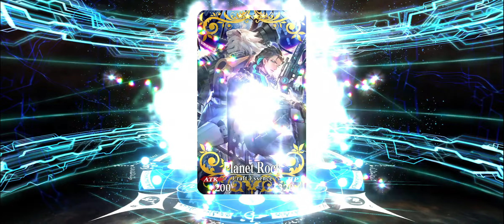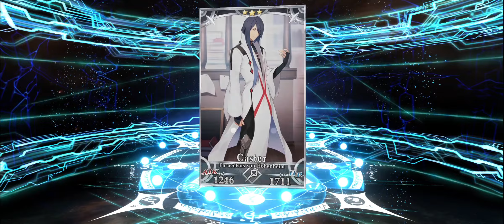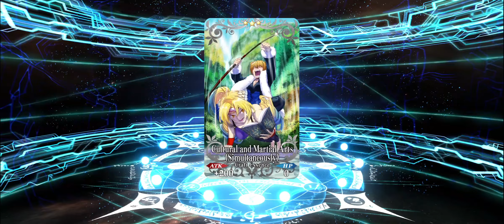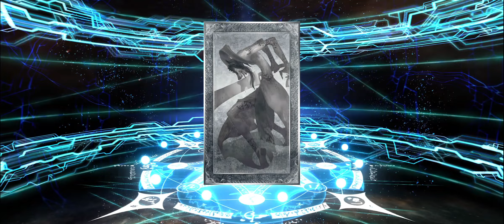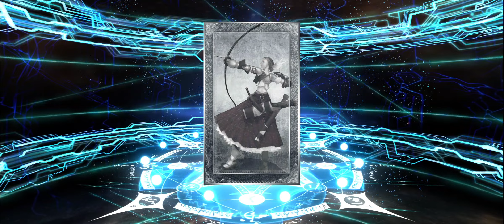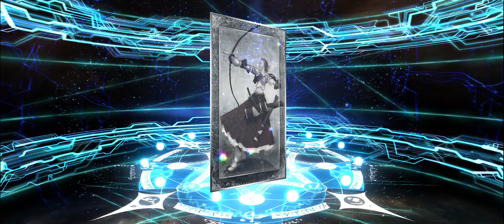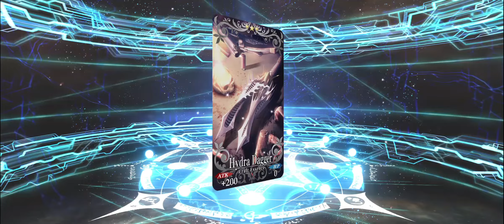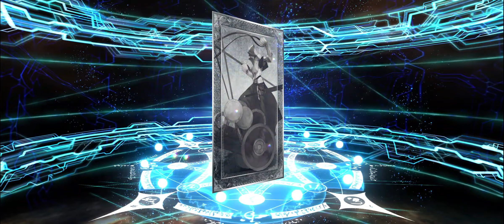[FGO/NA] 900SQ Unlucky Space Ishtar Gacha rolls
New Year, Same Unluckiness. Saber Wars 2 Gacha banner.
Watch this video to feel less salty about your bad luck.
Or for the Gacha ASMR soundtrack, I don't know.